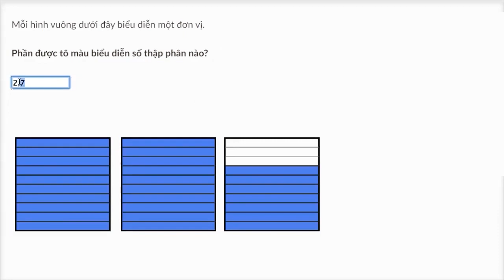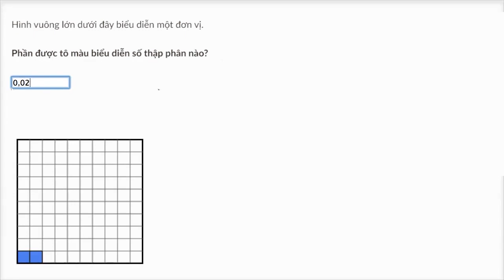378. (2023) Viết lại số thập phân được biểu diễn bằng hình minh họa | KHAN ACADEMY VIETNAM